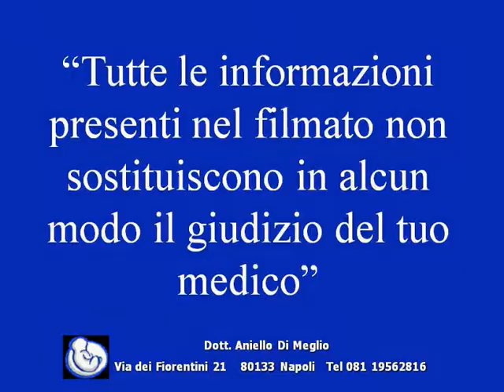Plica nucale aumentata